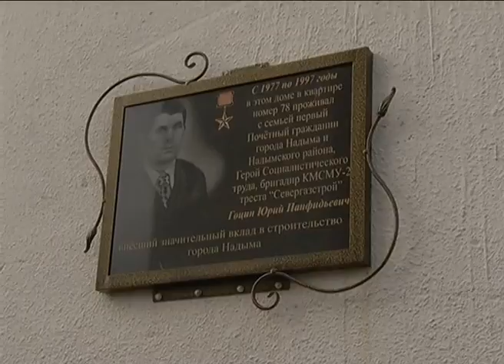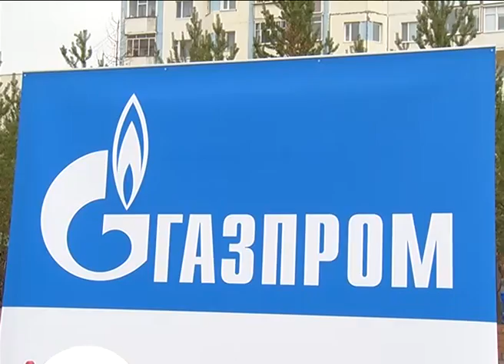День газовика Специальный репортаж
Специальный репортаж программы ПОДРОБНОСТИ о праздновании дня газовой промышленности и дня города в городе Надым и поселке Пангоды ( сентябрь 2016 года)